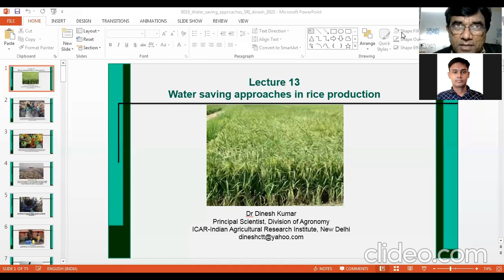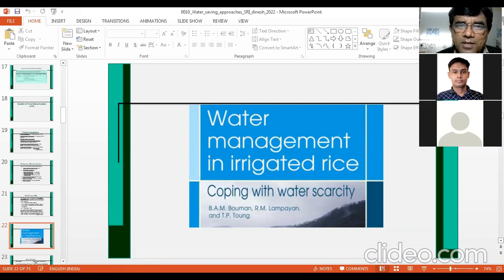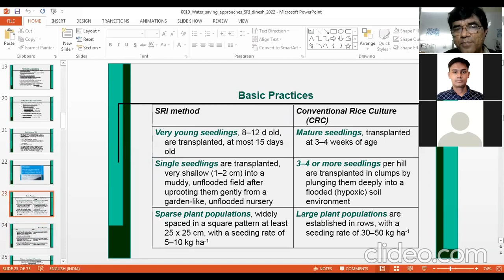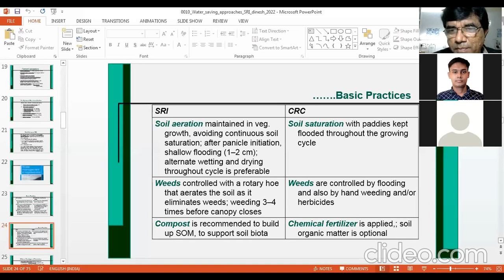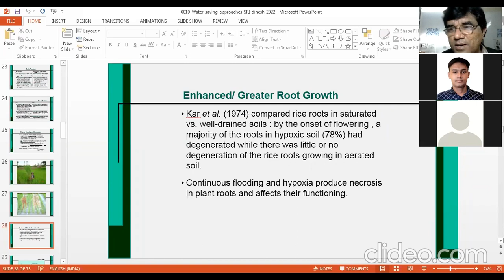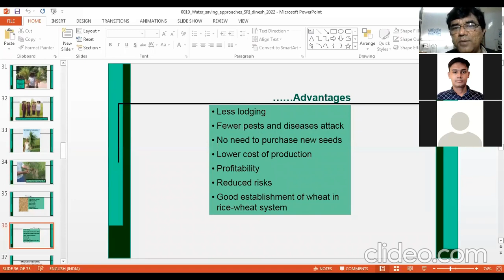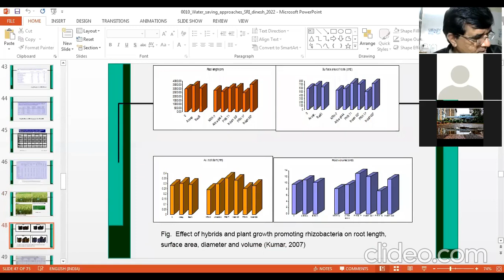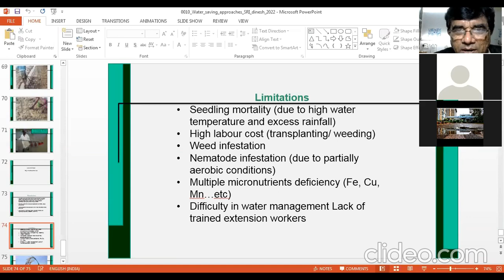Lecture15 Ag506 Part2 Water saving in Rice Production SRI 28 01 2022